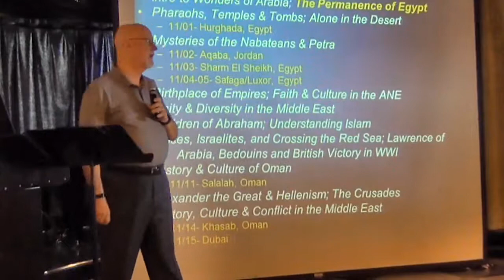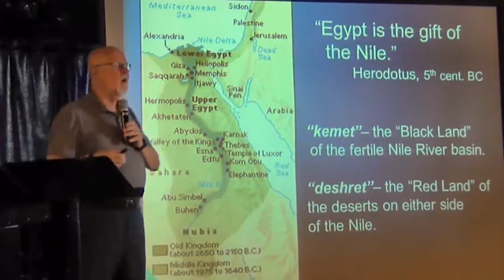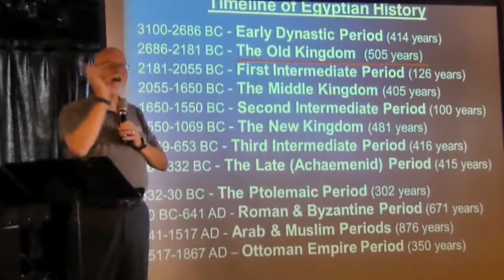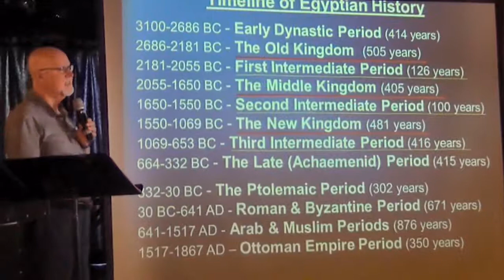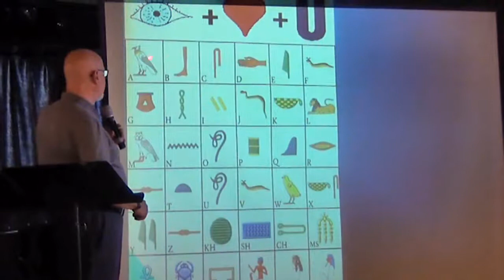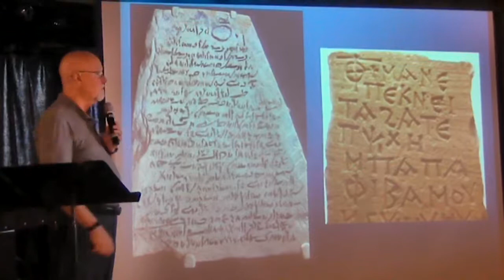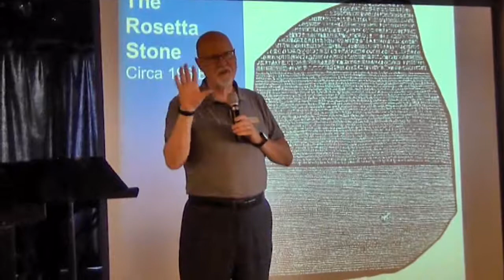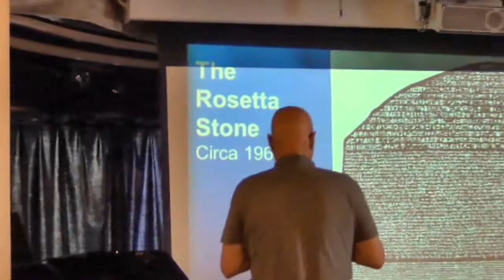Permanence of Ancient Egypt